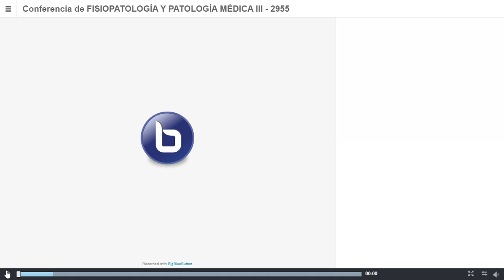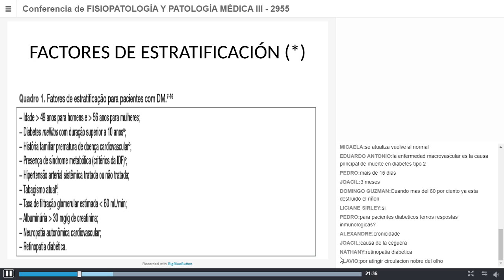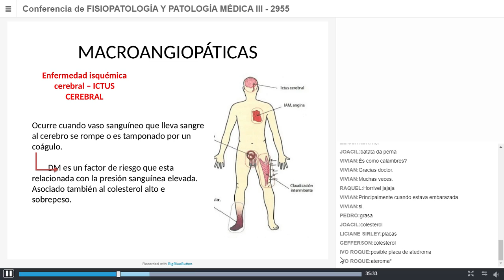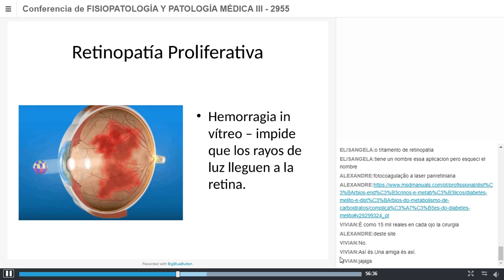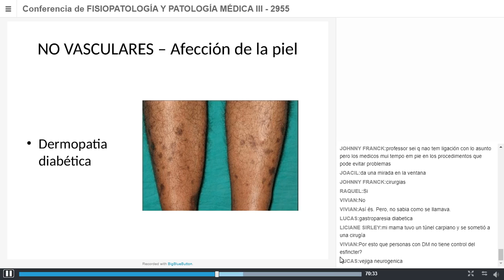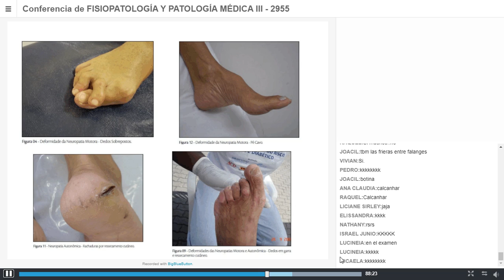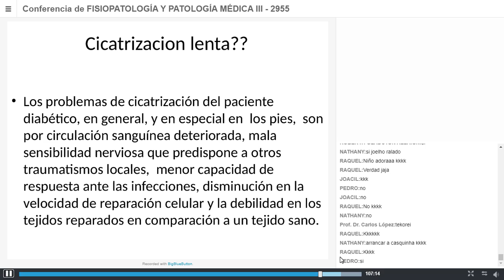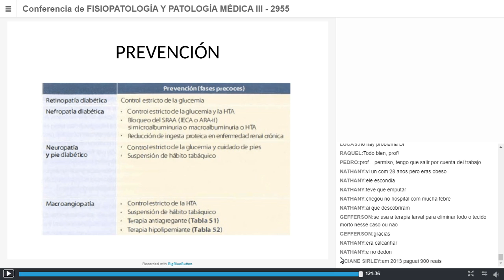AULA 12 FISIOPATOLOGÍA Y PATOLDiabetes Mellitus - Complicaciones Cronicas 1 grabación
Conferencia de FISIOPATOLOGÍA Y PATOLOGÍA MÉDICA III - 2955
28 de jul en 16:59
Diabetes Mellitus - Complicaciones Cronicas
1 grabación